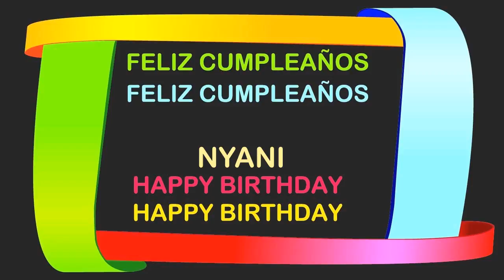Nyani Birthday Postcards & Postales